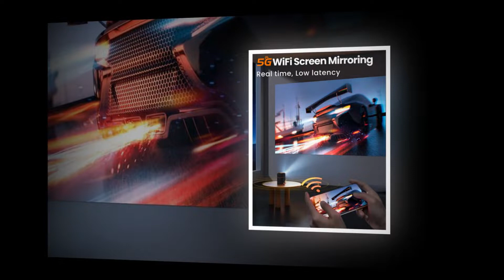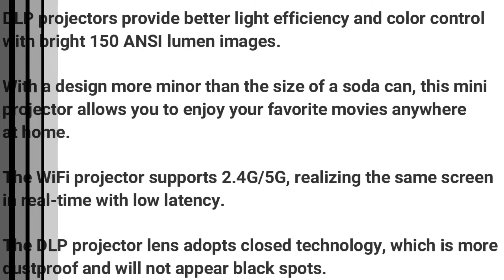Mini Projector, FATORK 5G WiFi DLP Smart Portable Movie Projectors, Pocket Monster Outdoor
Mini Projector, FATORK 5G WiFi DLP Smart Portable Movie Projectors, Pocket Monster Outdoor Projector for Phone 1080P HD Support Wireless Video Travel Short Throw, Compatible with iOS/Android/HDMI/USB.

This is a mobile projector with a compact design, almost like a 330ml water tank, and a body of only 390 g. This battery powered projector has a built-in high-capacity battery for long time use. For videos, they can be watched for 2.5 hours. For music, it can play continuously for about 6 hours.
FATORK Small Projector is a DLP projection method. High contrast, 150 ANSI lumens high brightness for bright and clear images. It is a smartphone projector that automatically corrects keystone distortion up and down 40° vertically, and also supports manual horizontal keystone correction.